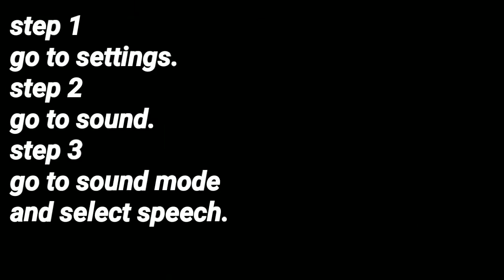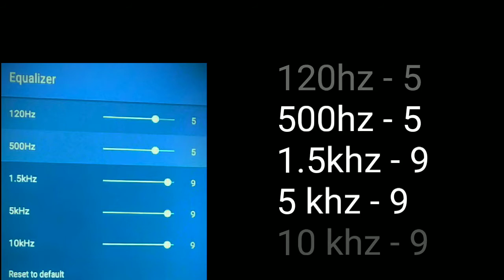Boost vu premium Android TV's sound output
Video by tech Mate
In this video I will show you the way by which you can improve your vu tv sound output.